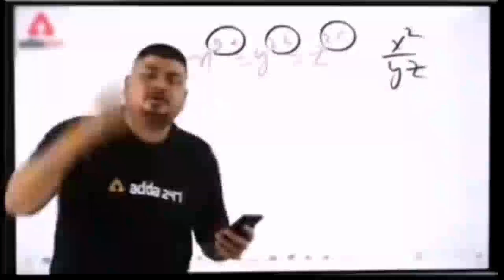हमारे घर में पहली बार आई नई बहू 😍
Instagram Par Follow Jarur Karen 😍